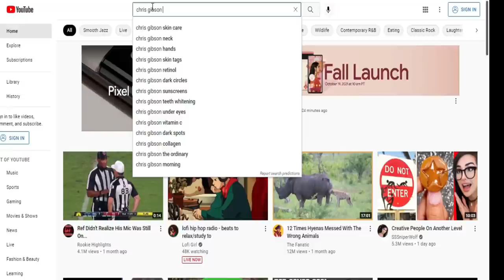Take 3 Years OFF Your Skin In 8 Weeks | Scientific Reverse Aging | Chris Gibson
Current scientific studies now say you can definitely take 3 years off your age and your skin in just 8 weeks following these steps! I explain it all and the plan in this video.

Products Mentioned In This Video:

Vital Proteins Collagen Peptides

CeraVe Vitamin C Skin Renewal Serum

Vitamin K2 + D3

Buf-Puf Gentle Exfoliation Sponge

Alpha Skincare 14% Glycolic Skin Renewal Serum

Olay Masks Vitamin C + AHA Resurfacing Peel

The Ordinary Peel Solution

The Inkey List Collagen Booster

Olay Max Retinol Serum

CeraVe Retinol Resurfacig Serum

EltaMD SPF 46

✔️Get your FREE skin type ID here: You can get the entire course plus your own personal Skin Type ID

00:00 Intro
00:20 About Me
00:44 Turning Back the Clock
01:10 Scientific Studies Say
02:14 How and Why It Works
02:55 What to do
03:05 Your Diet
04:23 Fitness
05:52 Mindfulness
07:16 Evaluate Skincare Routine
07:50 Face Wash
08:17 Vitamin C Serum
09:03 Collagen Production
09:38 Exfoliation Step
10:55 Add Retinol Moisturizer
11:41 Add Sunscreen
12:29 How to judge results
12:48 Close

If you want inspiring choices for healthier skin and life then

💙JUST LAUNCHED 2019💙

My Skincare Line CLEAR REVOLUTION SKINCARE!